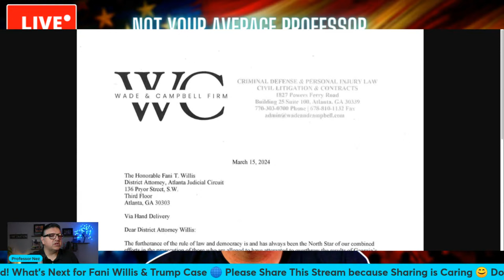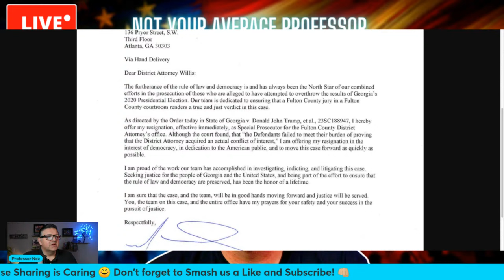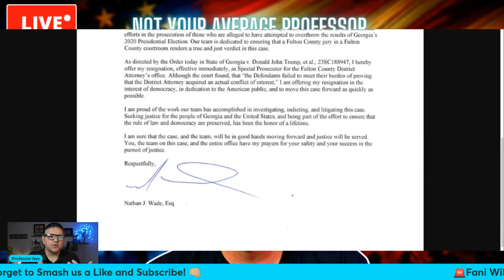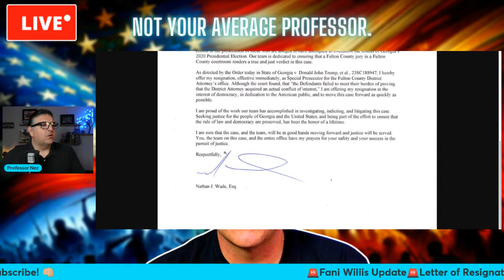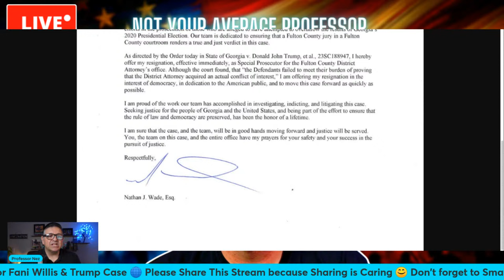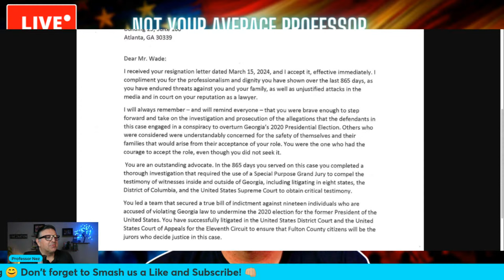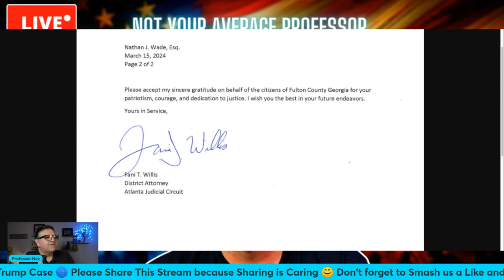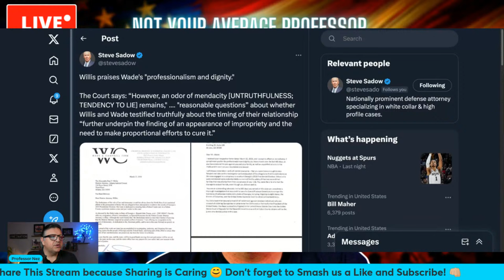🚨Fani Willis Update🚨Letter of Resignation Offered! What's Next for Fani Willis & Trump Case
🚨Fani Willis Update🚨Letter of Resignation Offered! What's Next for Fani Willis & Trump Case. LIVE FANI WILLIS HEARING! Fani Willis Hearing. Fani Willis Disqualification Case. Live.

3. Is a Medical Degree Worth It? My Personal Experience with Top-Trained Doctors a NEZNATION insider FREE, and never miss out on new, breaking news, stories, and videos,